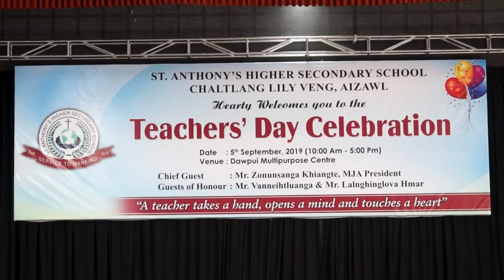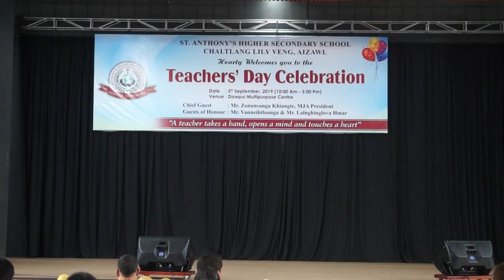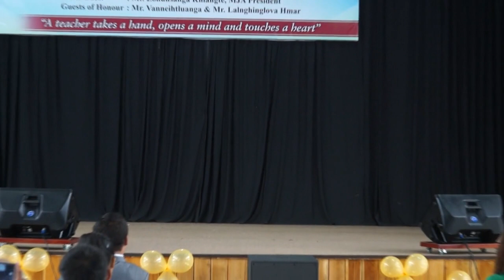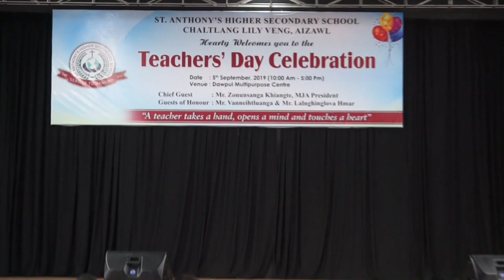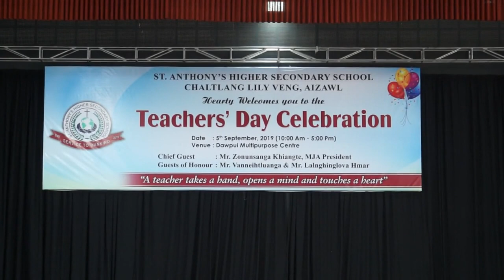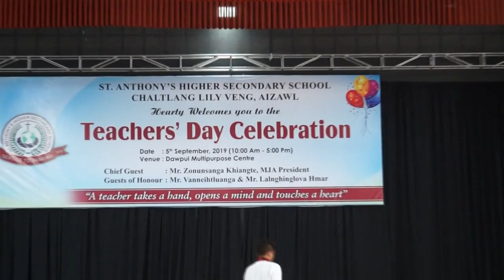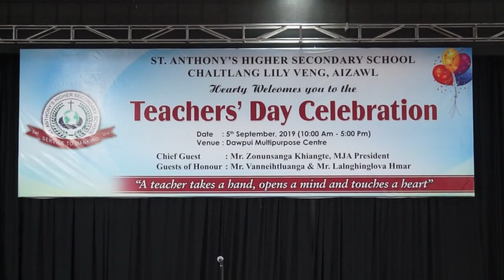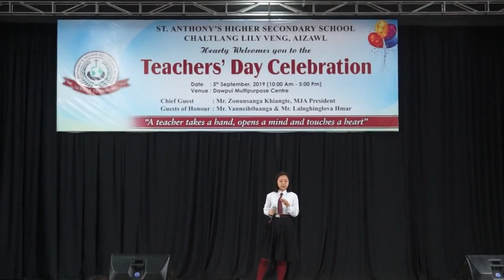Teacher's Day-2019 Morning Session